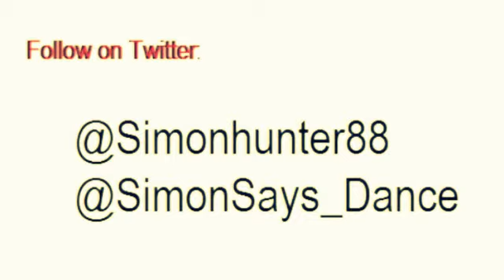Simon Says Dance - Chemistry - Eva Simons